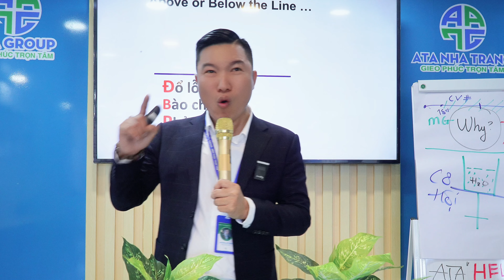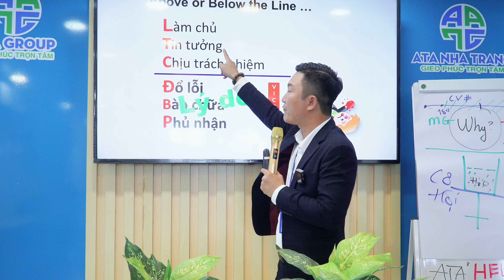SỬ DỤNG NGUỒN LỰC TRONG CUỘC ĐỜI TRONG NGHỀ MÔI GIỚI | Nguyễn Anh Tuấn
SỬ DỤNG NGUỒN LỰC TRONG CUỘC ĐỜI TRONG NGHỀ MÔI GIỚI
Mời các bạn cùng theo dõi video!!!
Nguyễn Anh Tuấn Channel
Produced by Media ATA GROUP
© Bản quyền thuộc về Nguyễn Anh Tuấn - Vui lòng không REUP ©